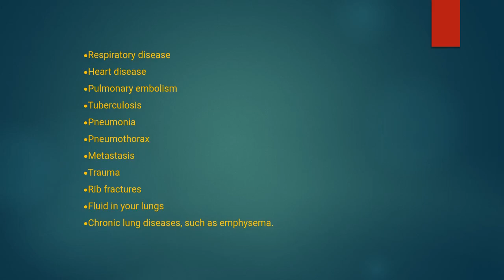chest X ray Posterior anterior view @Radiology01